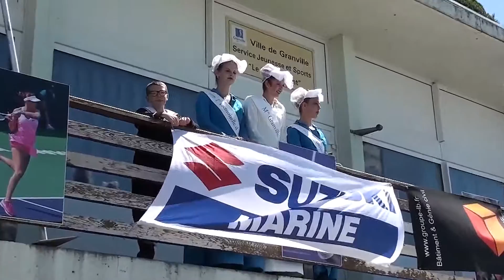TOUR du ROC de GRANVILLE à la NAGE - 2015 - Film 3/3 - Arrivée à Hérel (Partie 2 et fin)